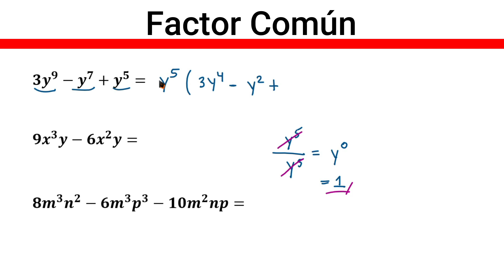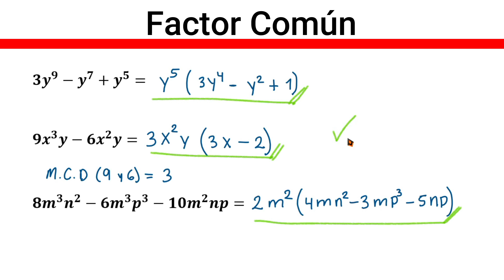✅👉 Como Sacar Factor Comun ✅ FACTOR COMUN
🛑👉 En este vídeo te explico de forma muy fácil y rápida como sacar factor comun.